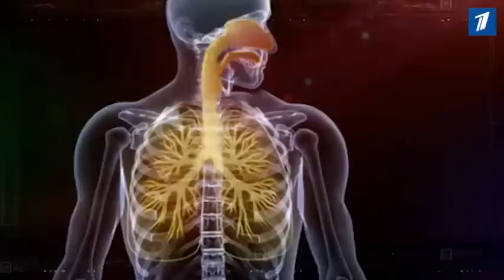Эстония опасная страна - высок уровень заболеваемости резистентным туберкулезом